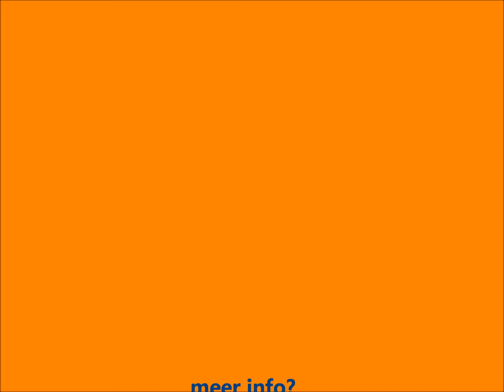Weteringdreef 17 Zoetermeer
In het woordenboek staat achter het woord 'instapklaar' een foto van dit huis!

Topappartement: geen bovenburen
Hoekligging: veel lichtinval
Maisonnette: gevoel van een 'echt' huis

Indeling:
1e etage:
Via het open portiek nemen we trap naar de 1e verdieping waar de entree van de woning is.
Je komt binnen in de hal met meterkast en garderobe en loopt dan door de woonkamer in.
De woonkamer is heerlijk licht,  voorzien van een diepe trapkast, en loopt over in de fraaie open keuken voorzien van kookplaat, combimagnetron, koelkast, vriezer en vaatwasser.
Tussenhalletje met modern toilet en trap naar de bovenverdieping.

2e etage:
Overloop met grote inbouwkast waar je de CV ketel en wasmachineaansluiting vindt.
De hoofdslaapkamer ligt aan de voorzijde van de woning en is uitgevoerd in een L-vorm, verder biedt deze toegang tot het terras (O)waar je heerlijk beschut kan zitten.
Aan de achterkant vind je de 2e ruime slaapkamer met daarnaast de prachtige badkamer.

Kortom, licht, ruim en af, wat wil je nog meer? Dus maak snel een afspraak voor een bezichtiging!

Maten:
Woonkamer  5.25 x 3.51/4.12
Keuken  2.78 x 4.12
Slaapkamer  4.29 x 3.00 en 2.22 x 1.60
Slaapkamer  3.74 x 3.00
Badkamer  2.93 x 2.77
Terras   2.39 x 2.22
Woonopp:   ca 96m²

Bijzonderheden:
- vernieuwde meterkast -- 6 groepen & als
- CV Vaillant HR -- 2004
- Vrijwel volledig vzv dubbele beglazing
- Berging op b.g.g.
- VVe bijdrage: € 95,- p.m.
- Winkelcentrum met bibliotheek, station Randstadrail en wijkpost op nog minuut lopen.
- Fraaie laminaatvloeren
- Keuken, badkamer en wc (2009) vernieuwd

Makelaar:
Esther Velzen
T: 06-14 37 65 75